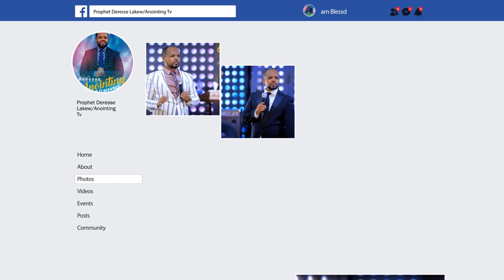ራስን ከማጥፋት ሙከራ...||MAN OF GOD PROPHET DERESSE LAKEW